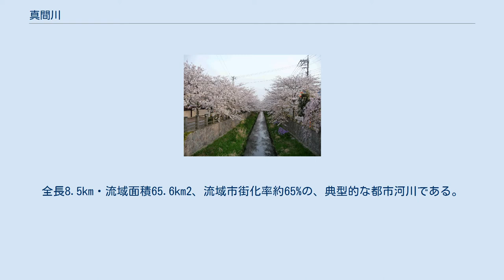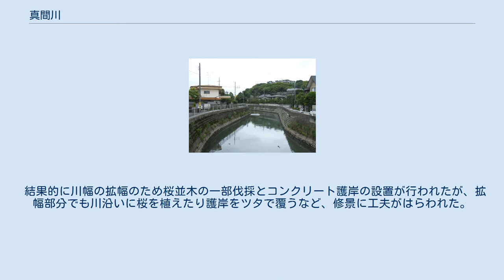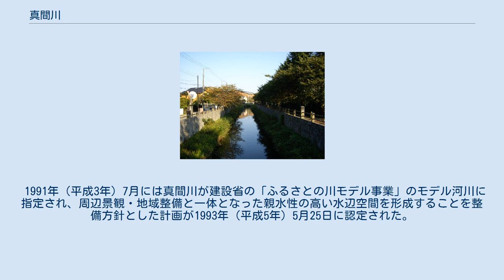真間川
入江橋から見た真間川(2006年6月3日撮影) 真間川の桜 真間川（ままがわ）は、千葉県西部で江戸川から分かれ東京湾に注ぐ、利根川水系の一級河川。
全長8.5km・流域面積65.6km2、流域市街化率約65%の、典型的な都市河川である。
『万葉集』にも詠われた真間の手児奈伝説に登場する「真間の入り江」の跡とされている。
 千葉県市川市市川四丁目で、江戸川左岸の堤防に作られた水門から分派する。
東に流れ国分川を合わせ、徐々に南東に向きをかえ大柏川を合わせる。
以後は南南東や南南西に緩く向きをかえつつ南に流れ、市川市の原木（ばらき）で東京湾に注ぐ。
途中、船橋市が市川市の方向に突き出た本中山地区を通過するが、流路の大半は市川市内である。
 かつては大柏川・国分川を合流し、江戸川に注いでいたが、海沿いの砂州を横切って直接東京湾に注ぐ放水路が掘削され、流れの方向が逆になった。
真間川の東京湾に至る放水路は、かつて境川と呼ばれ、川べりの土手には桜並木が植えられ、花見の名所になっていた。
 流域の市街化（特に上流部の水田等の減少）により、1966年・1981年・1986年・1989年・1993年と、洪水被害がたびたび起こっている（都市型水害）。
1980年代以降、水害対策として、支流大柏川流域での水田の保全、真間川支流の国分川の水を坂川を通じて江戸川に流す国分川分水路の掘削、川幅の拡幅、国分川調節池の設置などが行われた。
市街地を流れるため空間的な制約が大きく、水辺空間の保全、特に桜並木の保存が問題となった。
 結果的に川幅の拡幅のため桜並木の一部伐採とコンクリート護岸の設置が行われたが、拡幅部分でも川沿いに桜を植えたり護岸をツタで覆うなど、修景に工夫がはらわれた。
 こうした努力により、「桜並木の散歩道」が整備されたことが評価され、1988年（昭和63年）7月に建設省の「手づくり郷土賞」に選定された。
 1991年（平成3年）7月には真間川が建設省の「ふるさとの川モデル事業」のモデル河川に指定され、周辺景観・地域整備と一体となった親水性の高い水辺空間を形成することを整備方針とした計画が1993年（平成5年）5月25日に認定された。